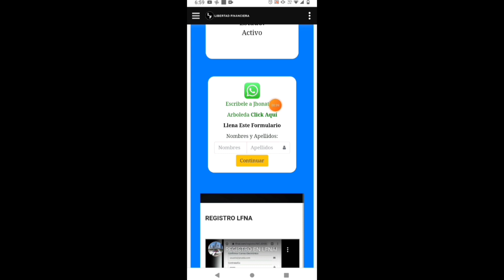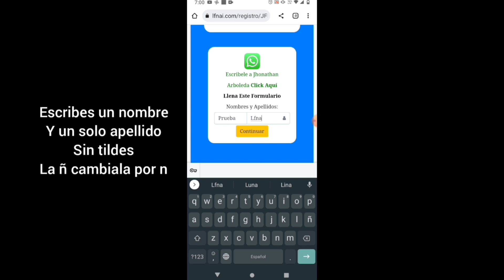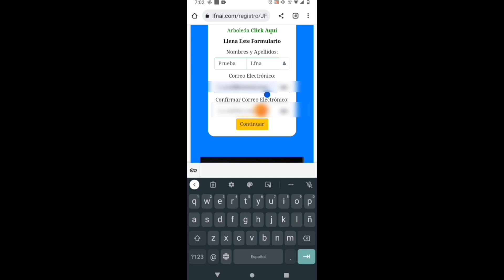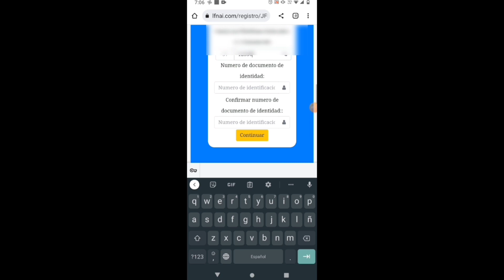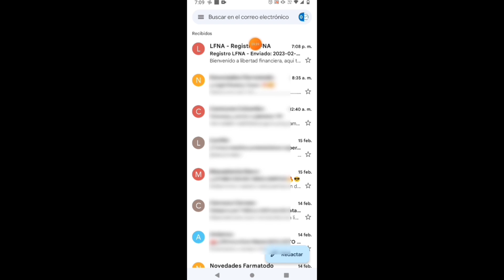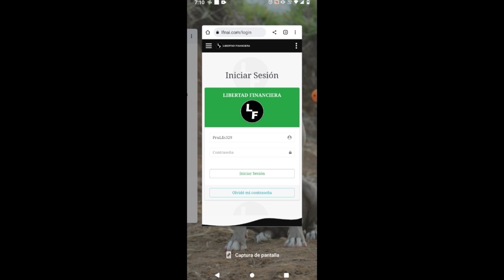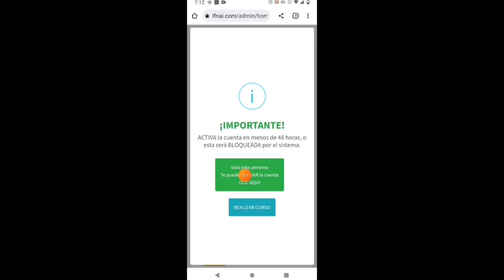COMO REGISTRARSE CORRECTAMENTE | 2023 | BIEN EXPLICADO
🚨 GRUPO DE APOYO DE TELEGRAM

LIBERTAD FINANCIERA INTERNACIONAL